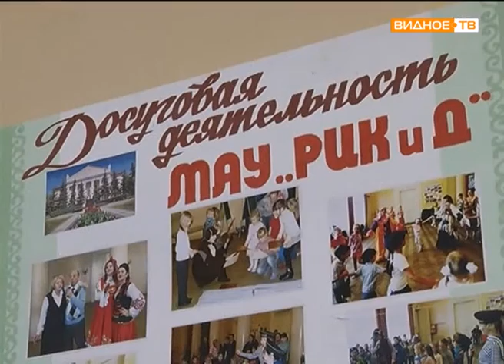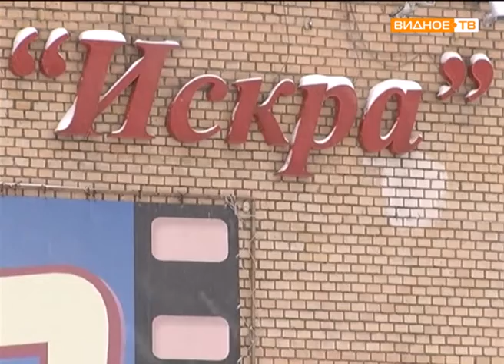На чемоданах... ремонт в ДК